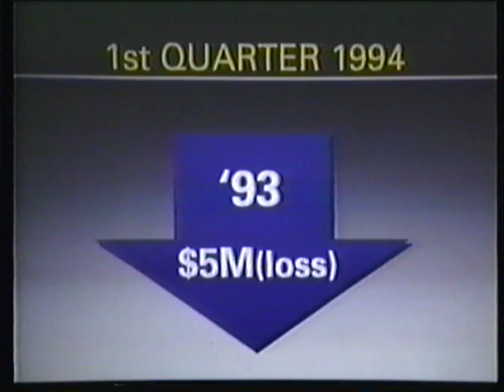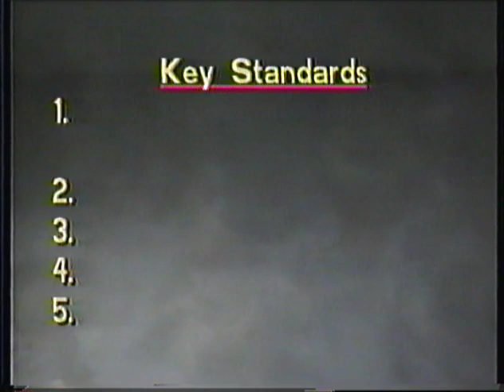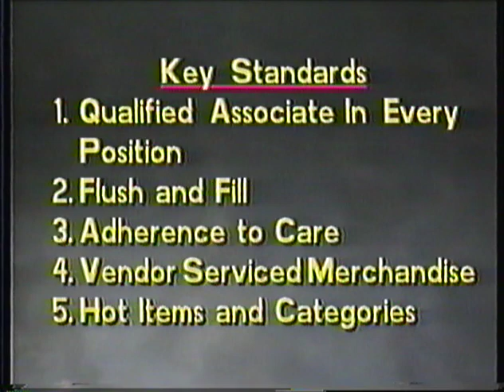HILLS Depatment Store "Store Standards" 1994 sales video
Hills Department store’s VP, Bob Stevenish, goes over the 1994 sales and year end projections and visits with a few key personnel in some of his stores.